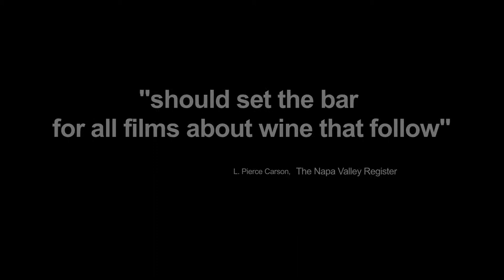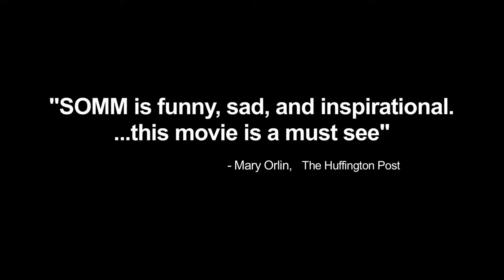SOMM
SOMM takes the viewer on a humorous, emotional and illuminating look into a mysterious world—the Court of Master Sommeliers and the massively intimidating Master Sommelier Exam. The Court of Master Sommeliers is one of the world's most prestigious, secretive, and exclusive organizations. Since its inception almost 40 years ago, less than 200 candidates have reached the exalted Master level. The exam covers literally every nuance of the world of wine, spirits and cigars. Those who have passed have put at risk their personal lives, their well-being, and often their sanity to pull it off. Shrouded in secrecy, access to the Court Of Master Sommeliers has always been strictly regulated, and cameras have never been allowed anywhere near the exam, until now. How much do you think you know about wine? SOMM will make you think again.